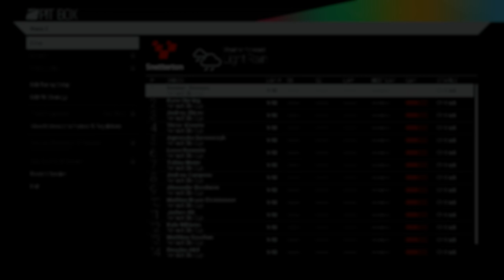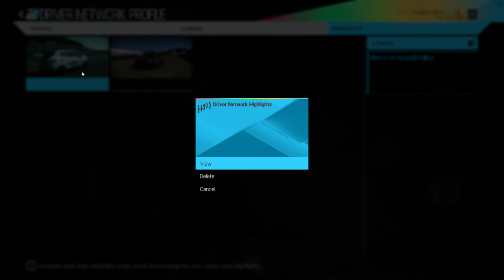Snetterton Clio cup Project cars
Beginning of the video contains - Setup view prior to the race. so the viewers can understand what kind of things you can customise on the car, you will see there are a plethora of options.

The car is the Renault Clio cup. the location is Snetterton UK, the conditions are 10 laps with 1 mandatory Pit stop (Position and lap determines when as far as I could tell),
20 Cars on the Grid Myself on Pole.
Rainy start, I take it really cautiously at first, and then as you see the weather system at work, the rain subsides and the track dries up, which helps me improve my lap time almost every single lap.
The middle of the video Contains a Replay of the entire race.
And the end is a breakdown / Look into my drivers profile.

Hope this gives you a good idea of what goes down in the Single player career mode of the latest racer Project cars Available on PC  and Consoles.

I really hope you enjoyed watching this guys, Look forward as always to your thoughts in the comments, Please leave a like on this video (it helps more people to see it) And thanks again... PEACE!! .